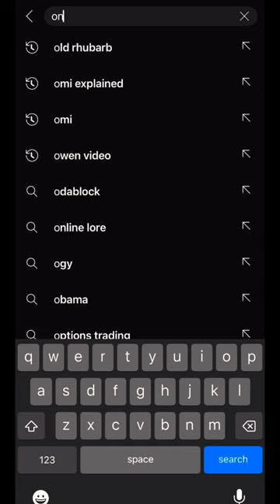Where is Online Lore from @Ludwig ? Found It!!!